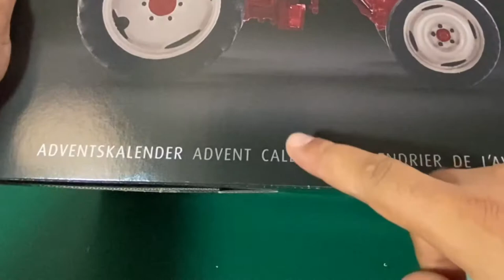🚗🖌️ Building Porsche Diesel Tractor Advent Calendar Day 2 | Revell Model kit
Ask me related tho this or other contents. I will answer! 💪🏼

Welcome to PabloModelkits! What you will find in this channel is all about being creative, keep up playing even when you're old, maybe building and painting stuff with your hands or handcrafted hobbies and probably one day you can come with me and fly a stunt kite or quad kite. Mainly what you will find here is step by step Model kits building, step by step miniature painting, Lego time lapse building, Lego stop motion stories, quad kite flying sessions, stunt kite flying session, 3d modeling time lapse, and whatever thrills me out, whatever it is I definitely want to share with every one.